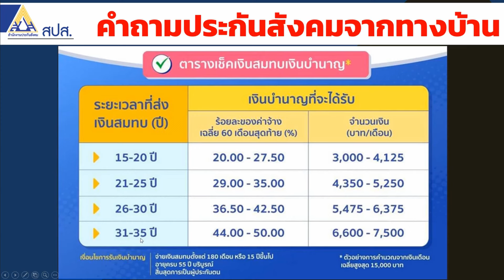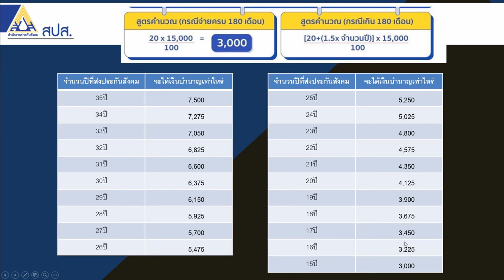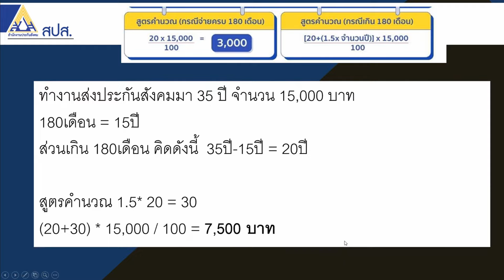เงินเดือน 27,000 บาท จะได้บำนาญจากประกันสังคมเท่าไหร่ | ซีรีย์รู้ไว้ประกันสังคม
NG-Review ขอนำเสนอเรื่องราวซีรีย์เงินบำนาญจากประกันสังคม ซึ่งเราจะพาไปตอบคำถามว่า เงินเดือน 27,000 บาท จะได้บำนาญจากประกันสังคมเท่าไหร่

หลักเกณฑ์และเงื่อนไขการเกิดสิทธิ
     - จ่ายเงินสมทบมาแล้วไม่น้อยกว่า180 เดือน ไม่ว่าระยะเวลา 180 เดือนจะติดต่อกันหรือไม่ก็ตาม
    - มีอายุครบ 55 ปีบริบูรณ์
    - ความเป็นผู้ประกันตนสิ้นสุดลง
    - จ่ายเงินสมทบไม่ครบ 180 เดือน
    - มีอายุครบ 55 ปีบริบูรณ์ หรือเป็นผู้ทุพพลภาพ หรือถึงแก่ความตาย